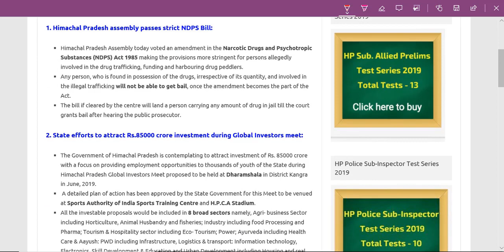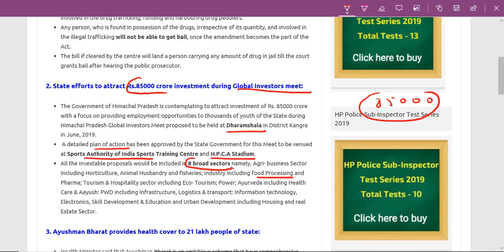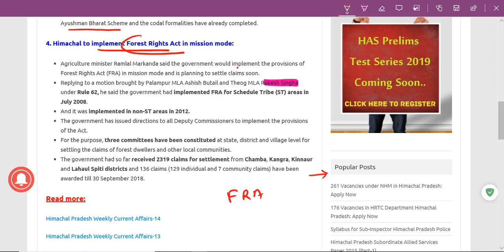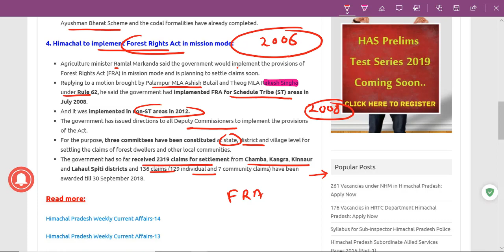Himachal Current Affairs- December (week-4)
This is helpful for all the exams which are conducted in Himachal Pradesh.